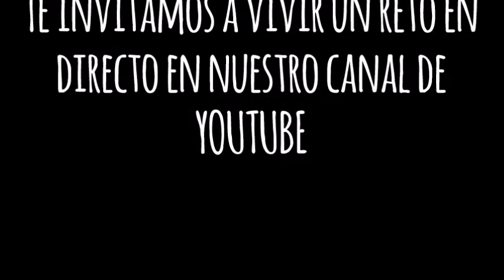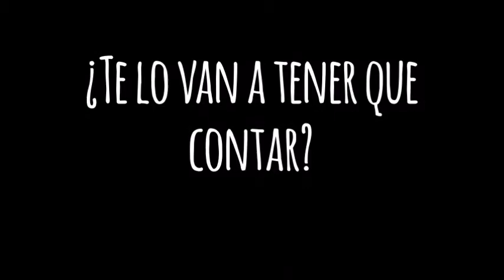Síguenos en el reto de Rubik